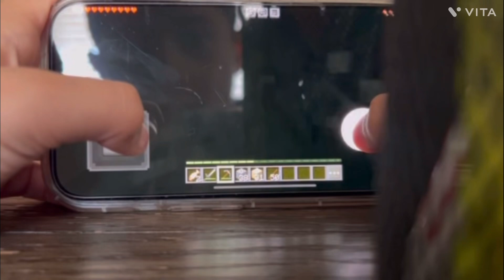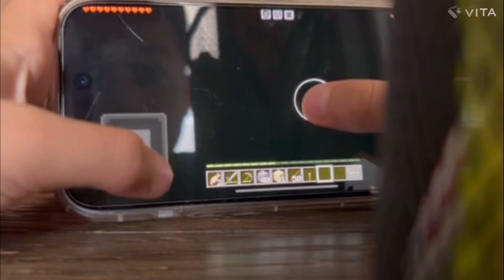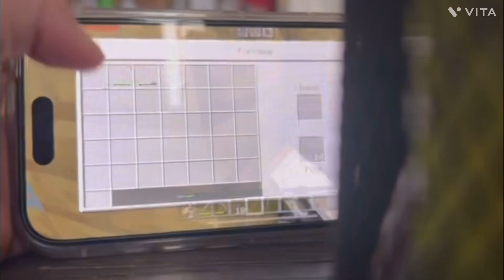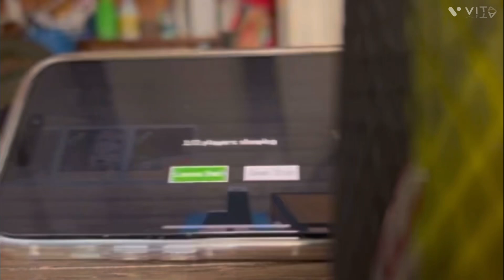Minecraft with Jaxon part two ￼